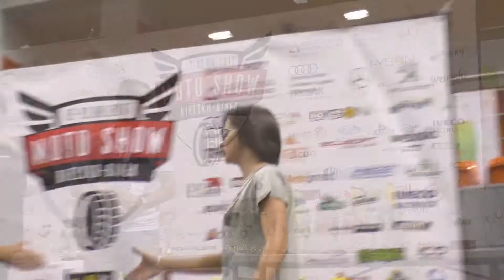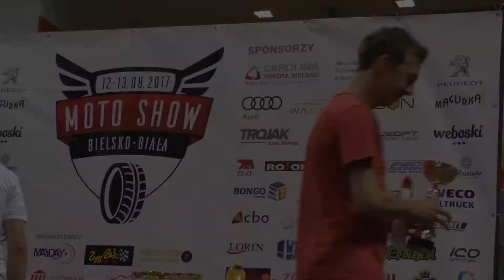Rally Sprint Bielsko Biała 2017 | Sternal Łukasz / Sternal Justyna - Citroen C2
Moto Show Bielsko-Biała